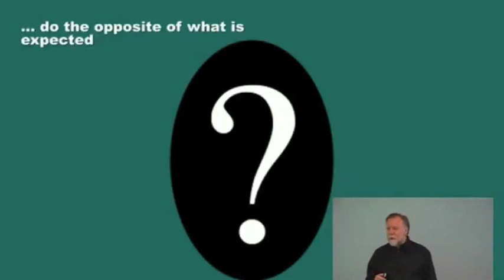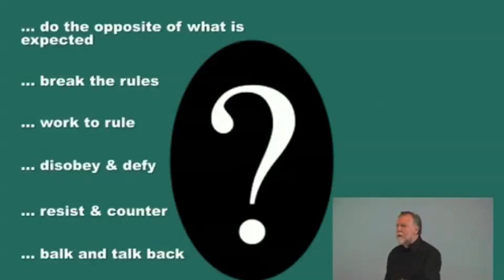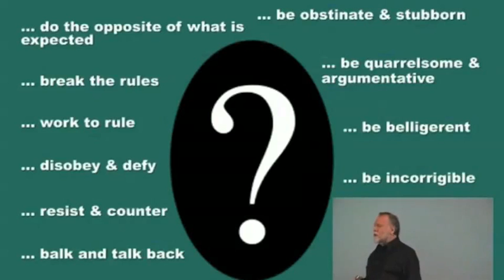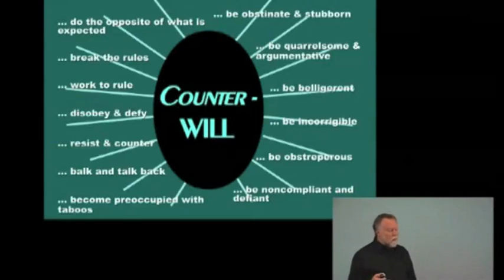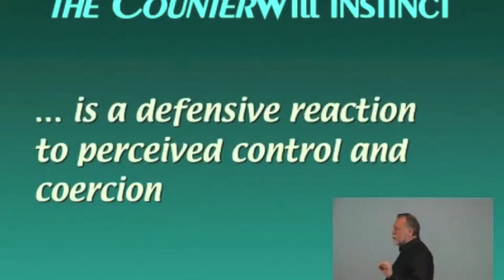Counterwill Preview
This is a 10 minute preview of the Making Sense of Counterwill course. The full video is available as part of the Neufeld Virtual Campus' Continuing Education program, or as a DVD. To get information on both, please visit neufeldinstitute.com.